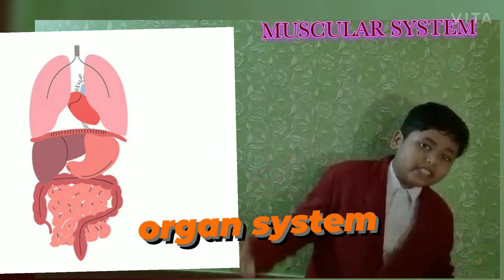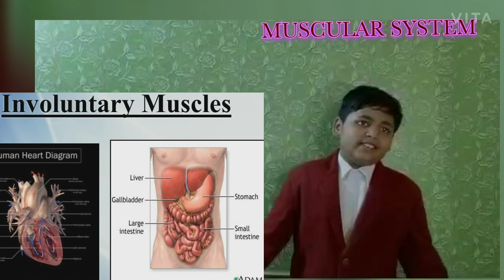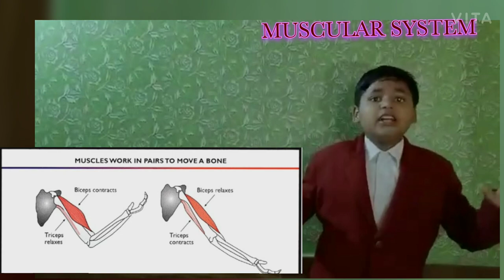Muscular system | smooth and cardiac Muscles | Organ system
My Channel

Random Rakshit
Muscles play a part in every function of the body. The muscular system is made up of over 600 muscles. These include three muscle types: smooth, skeletal, and cardiac.

Only skeletal muscles are voluntary, meaning you can control them consciously. Smooth and cardiac muscles act involuntarily.

Each muscle type in the muscular system has a specific purpose. You’re able to walk because of your skeletal muscles. You can digest because of your smooth muscles. And your heart beats because of your cardiac muscle.

The different muscle types also work together to make these functions possible. For instance, when you run (skeletal muscles), your heart pumps harder (cardiac muscle), and causes you to breathe heavier (smooth muscles).

Keep reading to learn more about your muscular system’s functions.

The muscular system is an organ system consisting of skeletal, smooth and cardiac muscles.

Muscles are attached to bones by tendons

 Muscles make up about 40 percent of your total body weight

There are three distinct types of muscles: skeletal muscles, cardiac or heart muscles, and smooth (non-striated) muscles

Your body contains more than 600 muscles. ...

The hardest working muscle in the body is the heart

Some of your busiest muscles are those controlling eye movements

 The smallest muscles in the body are in your inner ear